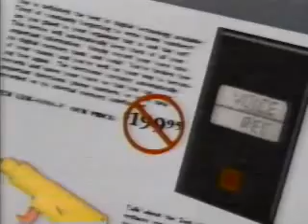12/24/1994 TBS Commercials Part 4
Commercials aired during an episode of Leave It to Beaver.
-24 Hours of Leave It to Beaver promo
-Memo Mate
-Scooby-Doo, Tom and Jerry's Funhouse, and The Jetsons promos